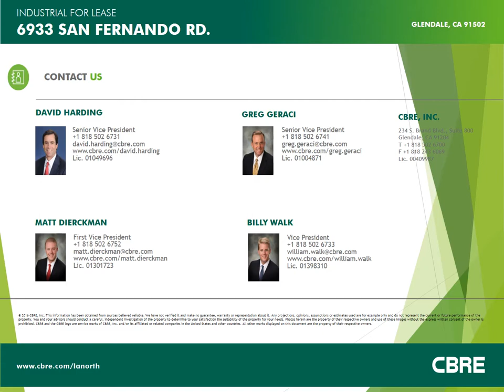Virtual Tour: 6933 San Fernando Rd.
Tour of 6933 San Fernando Rd, Glendale. 12,663 SF industrial building for LEASE.